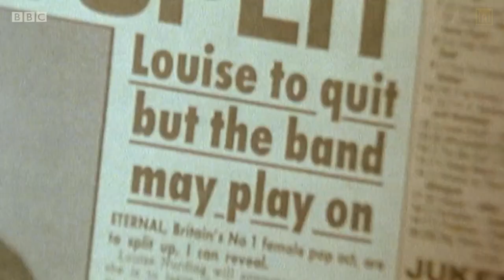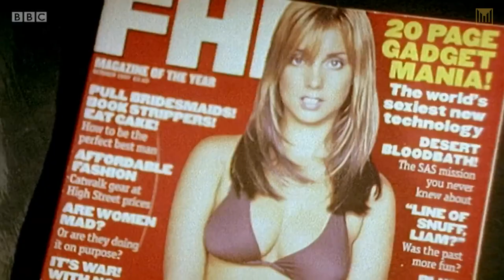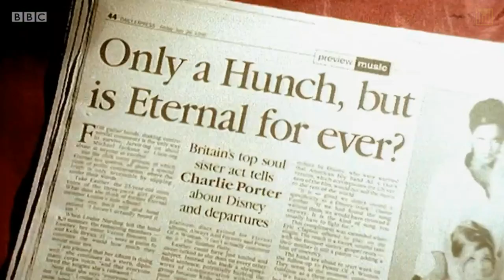Eternal - I Love the 1990's - BBC2 - 26.08.2019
As part of their I Love the 1990s series the BBC talk to Louise, Kelle, ex-manager Denis iIngoldsby and other figureheads from the decade about the girls career throughout the 1990s.